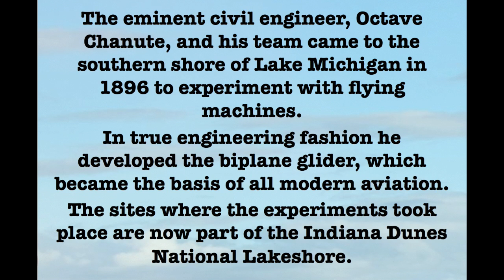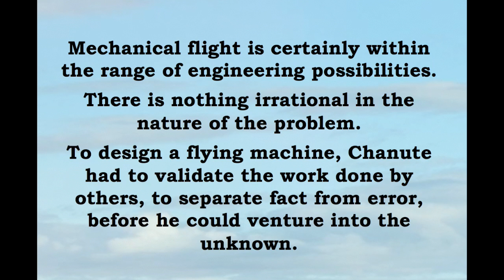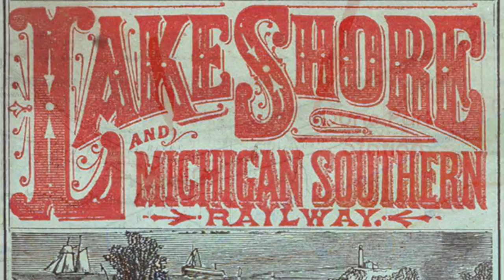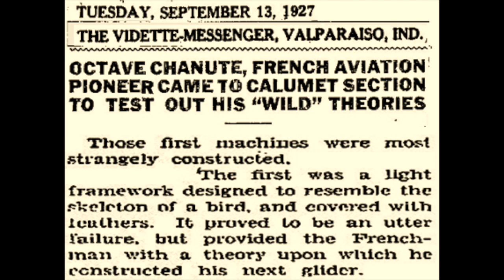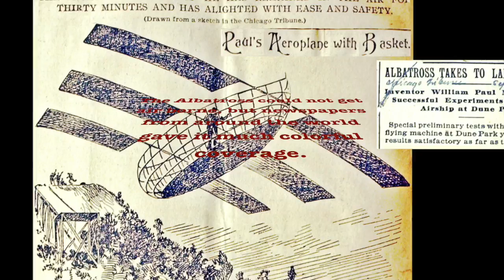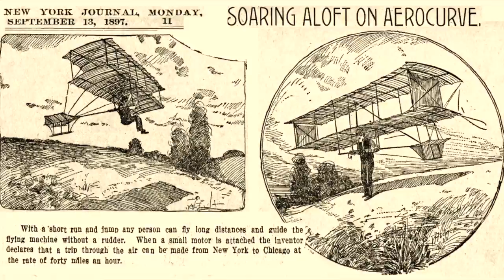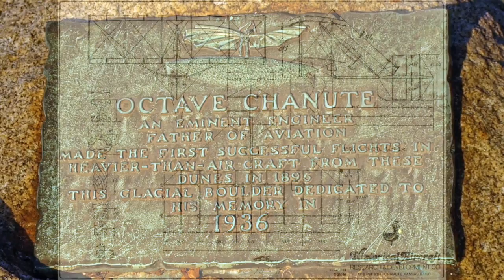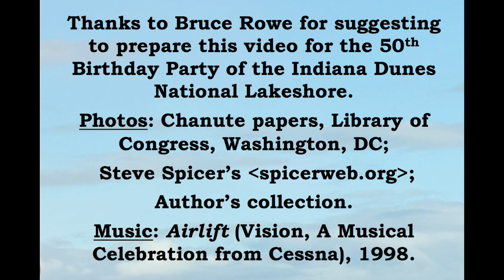Octave Chanute and the glider flying in the Indiana Dunes in 1896/1897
Octave Chanute, the eminent civil engineer,  came with his team to the Indiana Dunes in 1896 and 1897 to experiment and fly gliders.